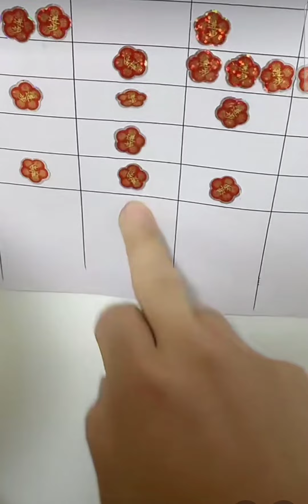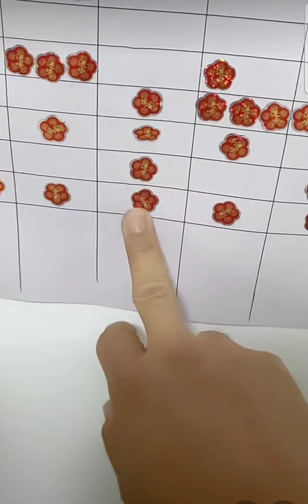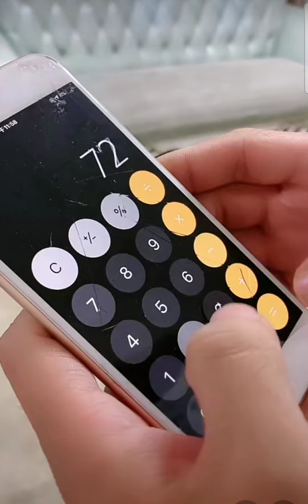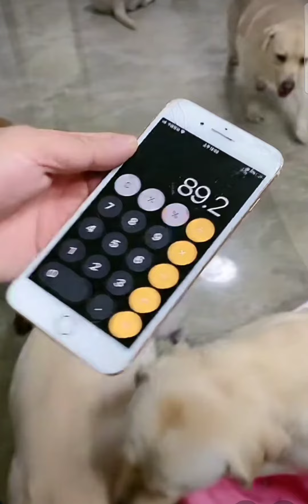拉布拉多seven與老四2021-10-31直播❤️♥️💕Labrador seven#寵物拉拉